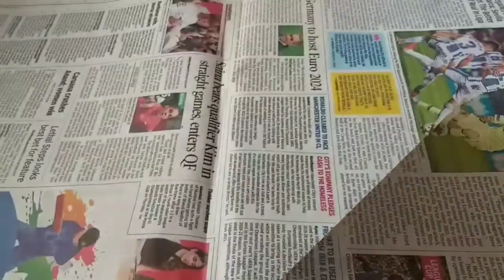Sweet Puttu | வெல்ல புட்டு - Navaratri Day- 4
Puttu is a traditional dish made of pounded rice, which is steamed and consumed. Puttu means 'portioned' in Tamizh Language and the dish is prevalent in Tamil-speaking areas in South India and Sri Lanka.

Navaratri Day 4 to Day 6 is considered for Goddess Mahalakshmi. So, Let us start this Day -4 with a Sweet that too a favourite of the Goddess.

One Sweet Dish should be made on Navaratri Friday Evenings. So you can plan accordingly.

I have given Salted version earlier. If you want to get more details on how to prepare the Flour by sprinkiling water, you can check it in the salted version vedio as that process is the same for both the version.

Yaa Devi Sarva Bhutheshu, Shakthi roopena samasthithaa
Namastasyay, namastasyay, namastasyay namo nama :

Yaa Devi Sarva Bhutheshu, Lakshmi roopena samasthithaa

Yaa Devi Sarva Bhutheshu, Vidyaa roopena samasthithaa